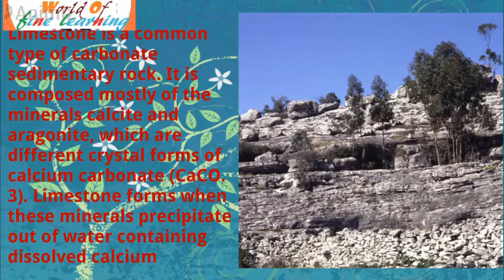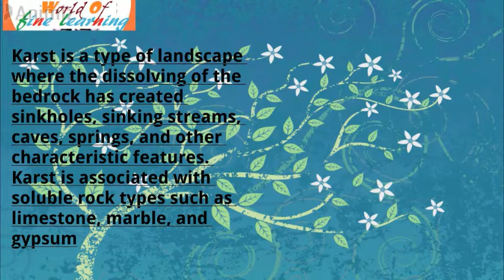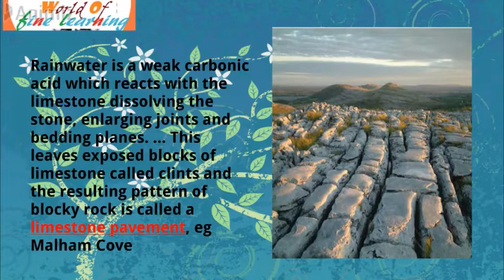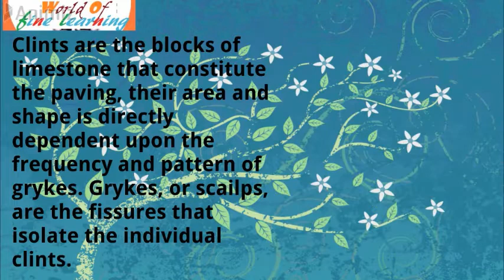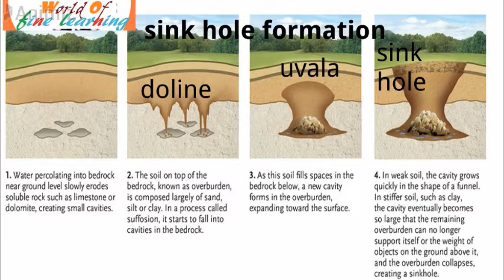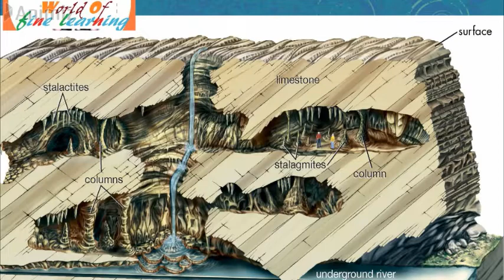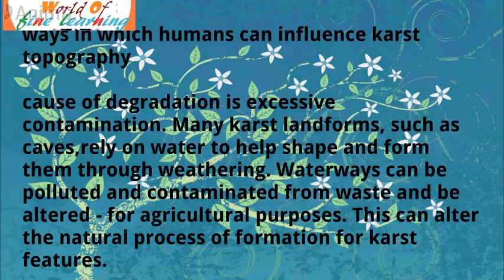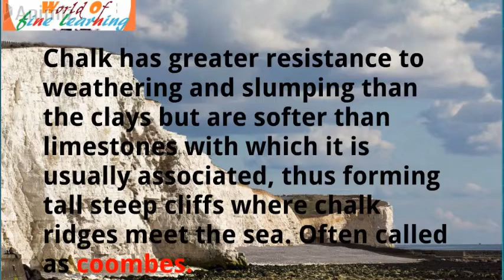g c leong geography for upsc |Ch- 8 | Limestone and Chalk Landforms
current affairs ias
upsc_prelims_2021_current_affairs g c leong geography for upsc
ch 8
geography
geography revision
certificate physical and human geography
GOHCHENG LEONG

Limestone and Chalk Landforms

For upsc and other competitive  exminations.